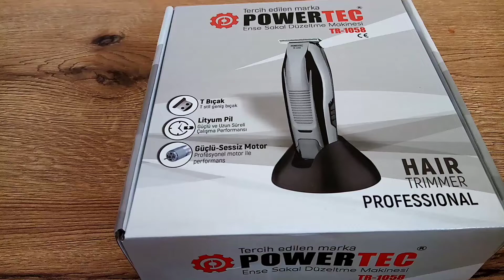Powertec 1058 traş makinesi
Powertec 1058 sakal makinesi
İnceleme videosu